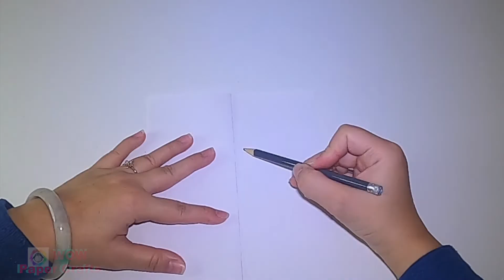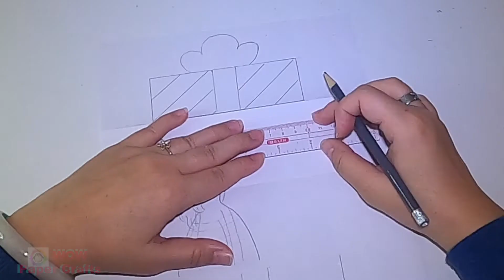Valentine's day surprise crafts | Valentines day surprise crafts | Valentine's day surprise DIY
Valentine's day surprise crafts | Valentine's day surprise crafts | Valentine's day surprise DIY

Valentine's day surprise crafts | Valentine's day surprise crafts | Valentine's day surprise DIY | HOW TO MAKE VALENTINE'S DAY SURPRISE

Valentine's day surprise crafts | Valentines day Folding  Surprise Drawing | Valentine's day surprise DIY